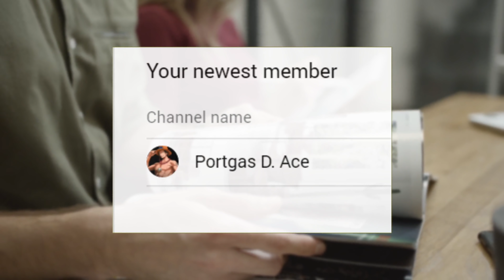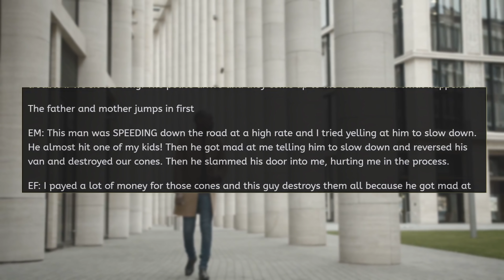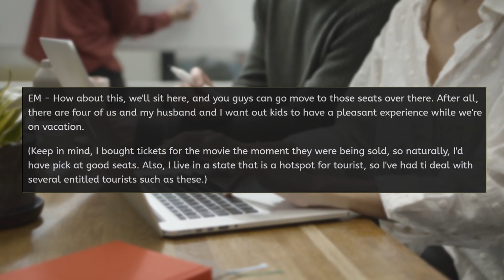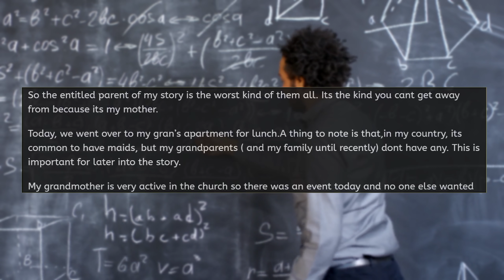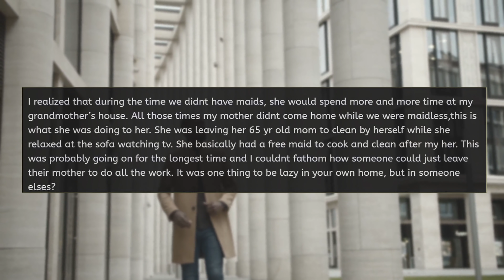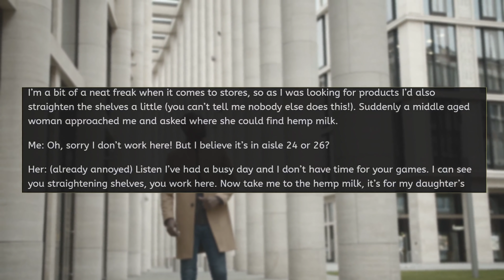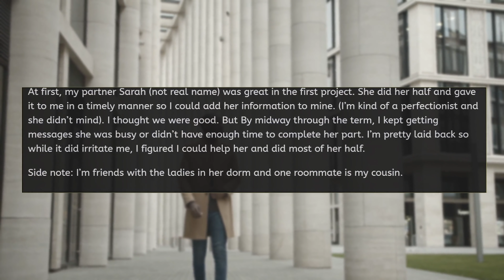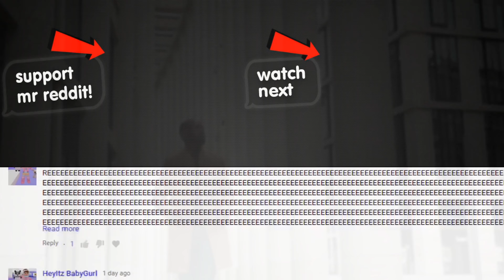r/EntitledPeople KAREN LOSES IT ON AMAZON DRIVER!